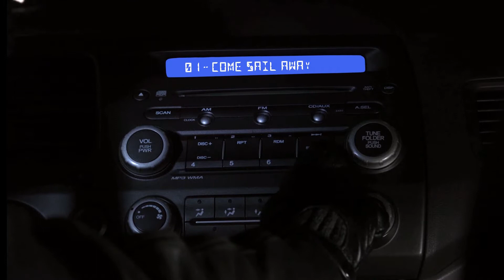Coast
Ride Coast! The Latest Ride Sharing Service!

Directed by: Elizabeth Nguyen
Filmed by: Allan Hazle
Edited by: Peter Harrison and Elizabeth Nguyen
Story by: All
Passenger 1: Paul Harrison
Driver: Maria Beketsky
Passenger 2: Elizabeth Nguyen
Practical Effects: Amber Ryder and Ina Gjata

Special thanks to Calgary based business Strobepro. Check them out for all your camera lighting needs!

3rd Party Assets Used in this Film